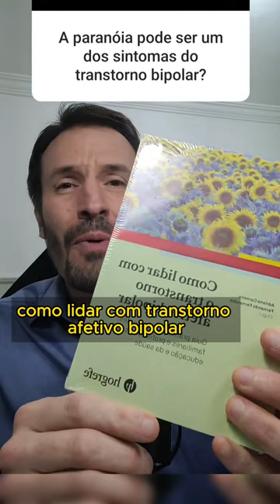Psicose e paranoia no Transtorno bipolar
Contato para palestras e entrevistas:
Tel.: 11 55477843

Dr Fernando Fernandes
Médico psiquiatra e Palestrante
Programa de Transtornos do Humor - Instituto de Psiquiatria - HC-FMUSP
Coordenador do Programa de Tratamento em Depressão
Membro do Conselho Científico da ABRATA
CRM-SP 113119
RQE 107431

AVISO:
Os vídeos têm somente caráter educativo. Em caso de dúvidas sobre diagnóstico, orientações e tratamento, consulte sempre seu médico. Todos os materiais aqui divulgados são de propriedade do psiquiatra Fernando Fernandes e podem ser replicados em outras mídias, sem necessidade de autorização prévia, desde que tenha a referência ao link original.